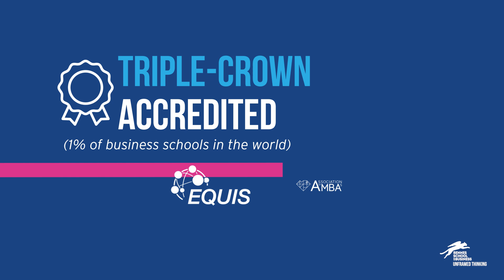Come from North America to study at Rennes School of Business!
Studying abroad at Rennes School of Business!

Hear from Aude Leclerc, Rennes School of Business Country Manager for North America, about the advantages of studying abroad in France.